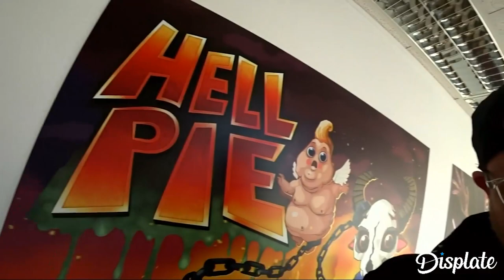Fotoshooting mit den Indiestrolchen | hc_diZee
Fotoshooting mit den Indiestrolchen